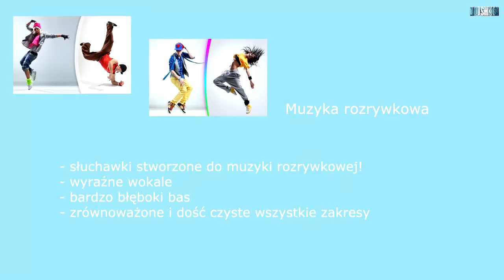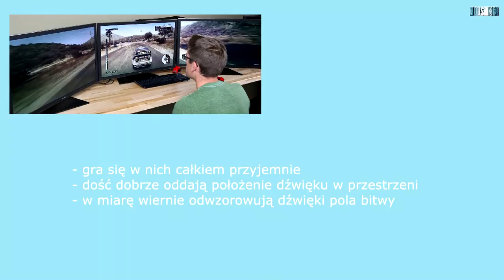Skullcandy Smokin Buds 2 - co potrafią dokanałówki prosto z USA? (recenzja)